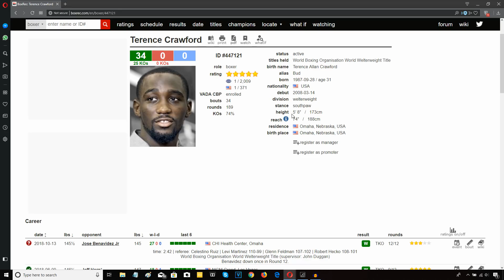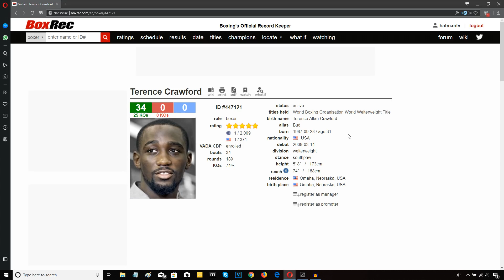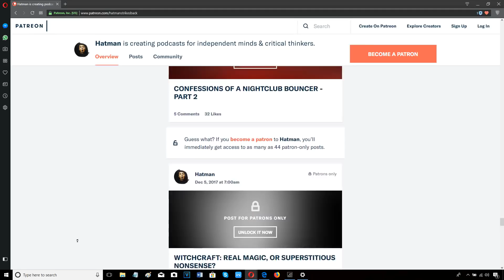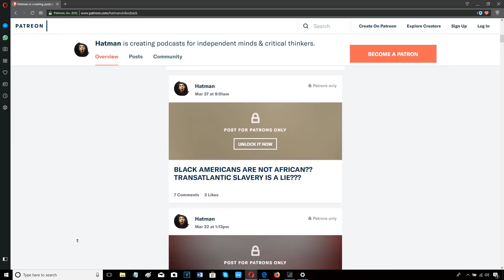TERENCE CRAWFORD VS JOSE BENAVIDEZ - KNOCKOUT!!! POST FIGHT REVIEW (NO FOOTAGE)